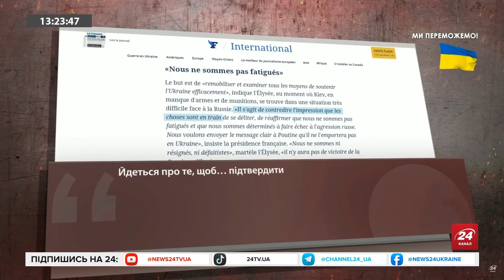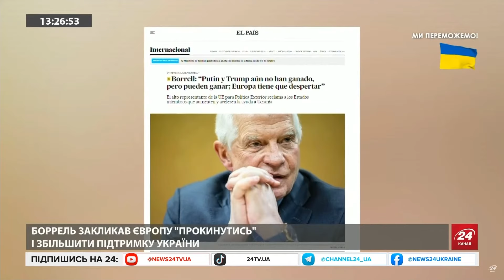Підтримка України: чого ЧЕКАТИ від зустрічі у Парижі 🇺🇦 / Новини про ДОПОМОГУ та реакція Європи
У Парижі за ініціативи президента Франції Емманюеля Макрона зібралися близько двадцяти глав держав і урядів, щоб посилити підтримку України. У Єлисейський палац прибули європейські лідери, союзники України такі як канцлер Німеччини Олаф Шольц і президент Польщі Анджей Дуда. Окрім цього присутні прем’єр-міністри близько 15 країн ЄС, а ще представники США та Канади і глава британської дипломатії Девід Кемерон.